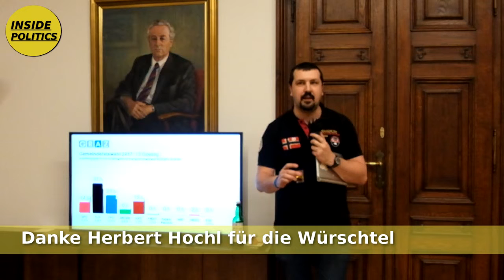Grazwahl - Jetzt hilft nur noch Scotch!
Sivic hat sich eine Flasche Laphroaig mit ins Grazer Haus genommen und erklärt in aller Kürze um was es am Ende eines Wahlgangs geht.

Danke an Peter Klien für die Idee.